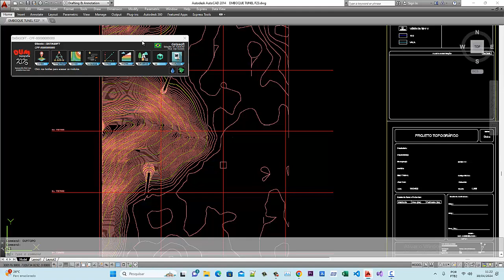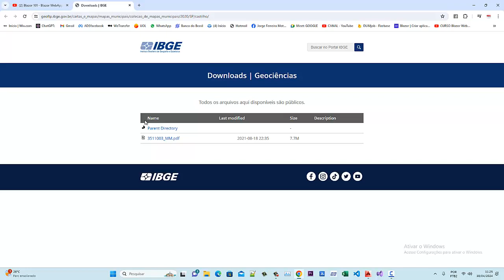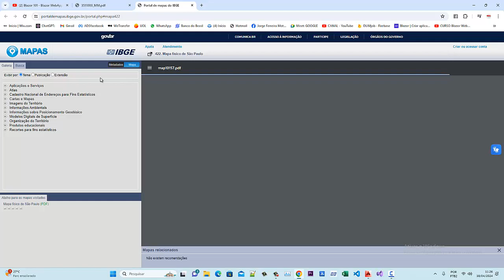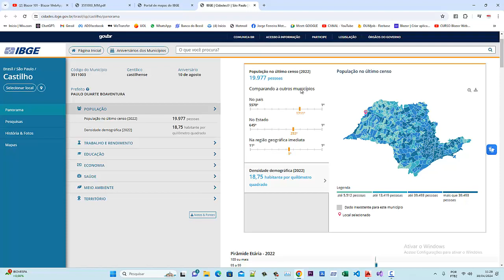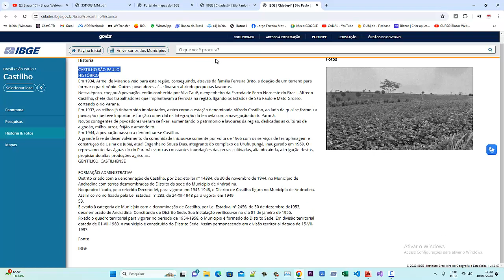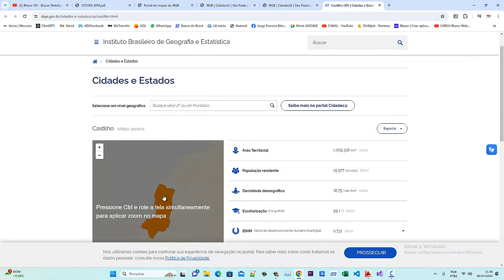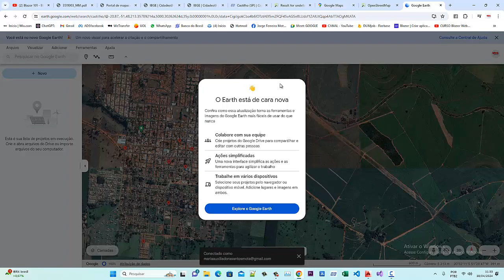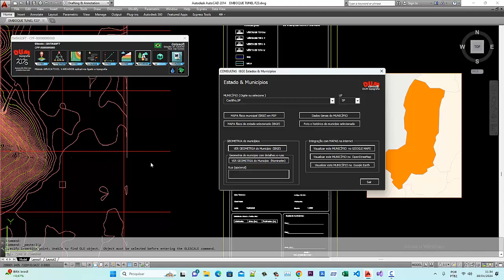DUM topografia 2025 - IMAGEM & DADOS DOS ESTADOS & MUNICÍPIOS DO BRASIL, fácil, fácil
DUM topografia 2025 -  IMAGEM & DADOS DOS MUNICÍPIOS E ESTADOS DO BRASIL. Aplicativo muito útil para composição do seu projeto.
Tenha o seu DUM topografia 2025 hoje mesmo, nosso contato WhatsApp é 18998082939